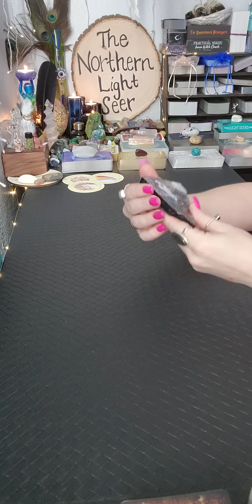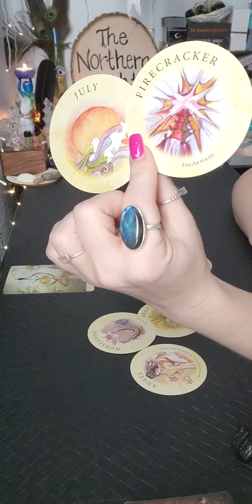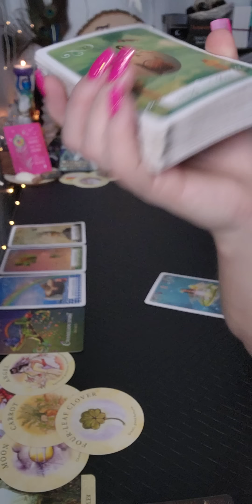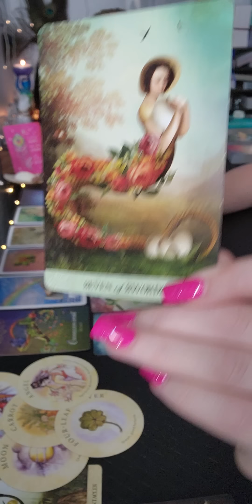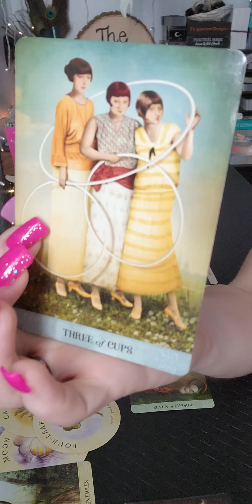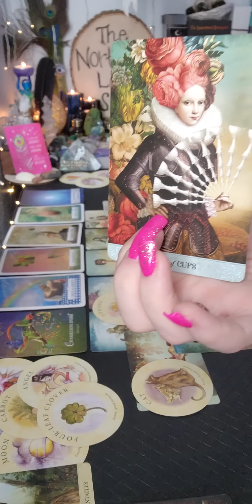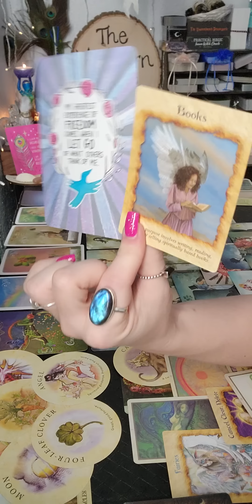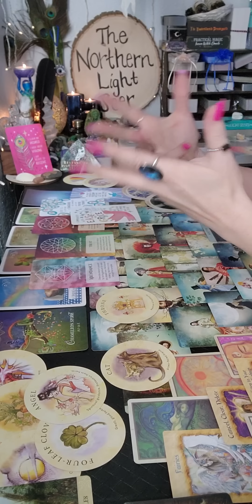🌝Super "Buck" Moon🌝 Spirit says to Clean It Up!🔎 Get ready to receive these BLESSINGS! 🦄🌈